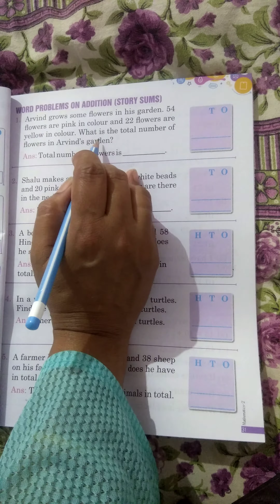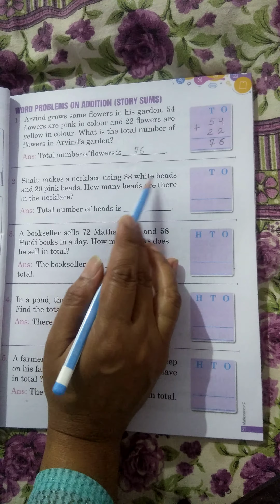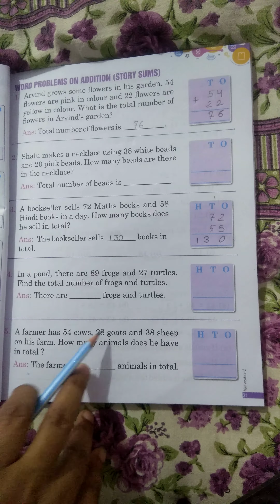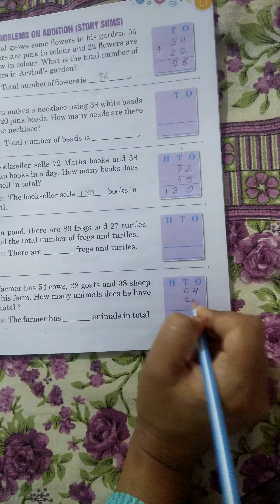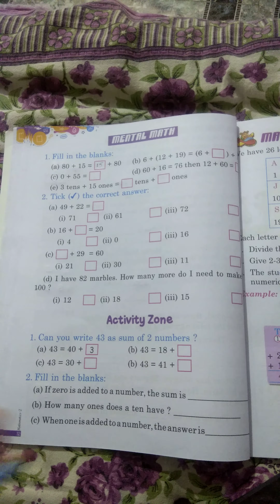18 August 2020